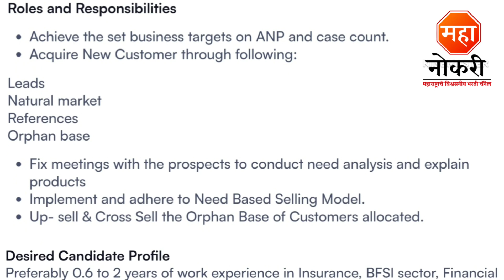पुणे मध्ये TATA AIA मध्ये नोकरीची संधी | 30 जागा | Tata AIA Life Insurance Jobs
Tata AIA Life Insurance Hirirng
Tata AIA Life Insurance Jobs
Tata AIA Vacancy
Tata AIA Life Insurance Job Pune
Tata AIA Hirirng in Pune
Relationship Manager Job
Tata Hirirng 2023
Tata AIA Life Insurance Relationship Manager Job
Tata Job Vacancy 2023
Tata New Vacancy
Tata Pune Recruitment 2023
Private job in pune
Private job
latest jobs in Tata